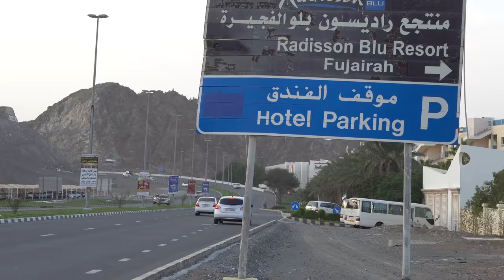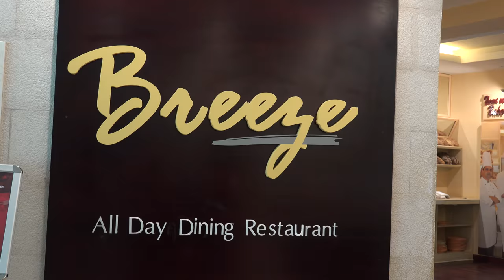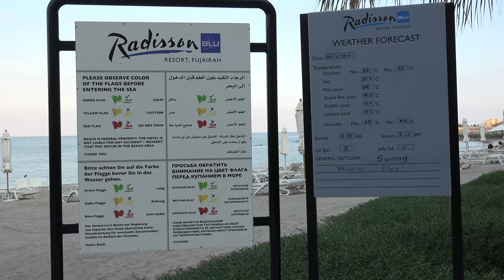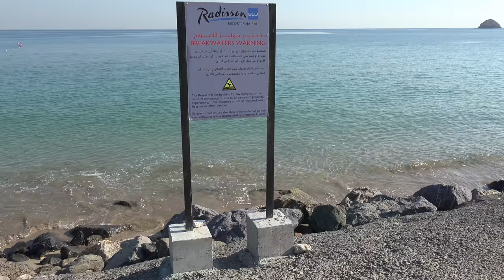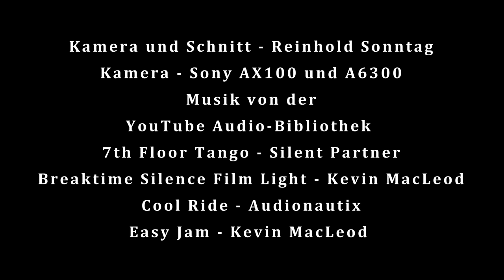Radisson Blu Resort Fujairah (UAE) in 𝟒𝐊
We spent one week in December 2016 in this beautiful Radisson Blu Resort Fujairah. Situated on 500 meters of private beach, the  Fujairah hotel is near Dibba city center and about 90 minutes from Dubai. All 257 rooms and suites feature Indian Ocean views.

0:00 In front of the resort
1:03 Reception
1:40 Our room
1:57 Beach front
2:12 Pool area
4:40 Breeze - Restaurant
6:45 Games Room and Lobby
7:41 The beaches
10:00 Surroundings